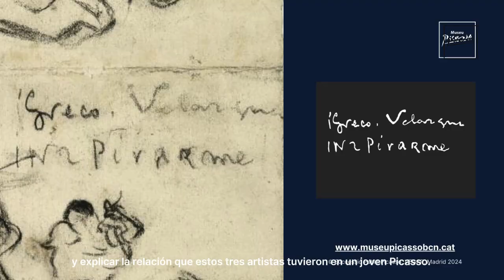«Greco, Vélazquez, inspireu-me! Picasso convida el Museo del Prado» Núria Homs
Núria Homs, conservadora del Museu Picasso ens parla de la instal·lació «Greco, Vélazquez, inspireu-me! Picasso convida el Museo del Prado». Aquesta intervenció ha estat possible a partir de l'intercanvi d'obres entre el Museo Nacional del Prado de Madrid i el Museu Picasso de Barcelona.  L'obra del Museu Picasso Ciència i Caritat, una peça rellevant dins el recorregut del La Col·lecció del Museu Picasso, ha anat a Madrid per formar part d'una exposició temporal al Museo del Prado. A la Sala 3 del Museu Picasso s'han instal·lat les tres obres cedides pel Museu Nacional del Prado, tres pintures d’artistes que van ser rellevants en la trajectòria artística de Pablo Picasso per raons diverses: Antonio Muñoz Degrain per ser el seu professor, i Diego Velázquez i El Greco per ser autors que Picasso va admirar durant la seva estada a Madrid el curs 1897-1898 i que van marcar la seva obra posterior.